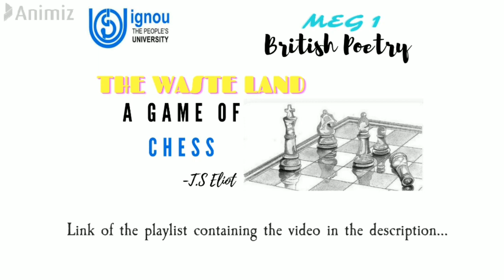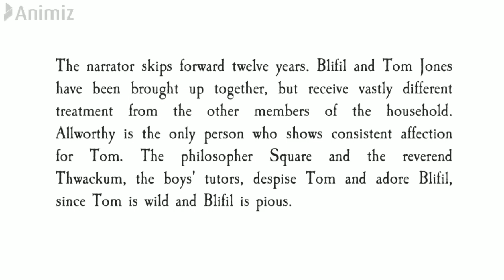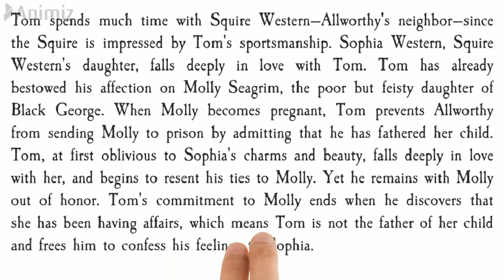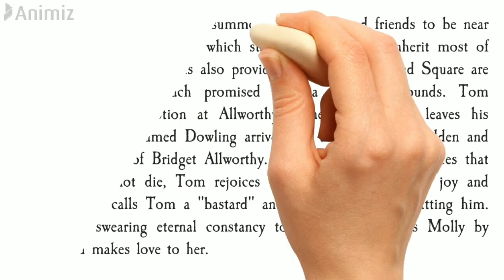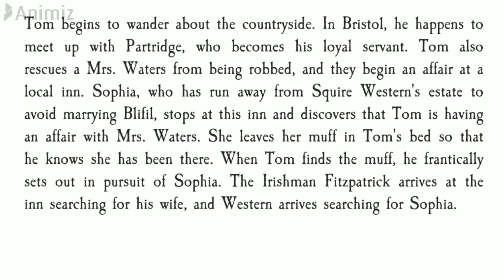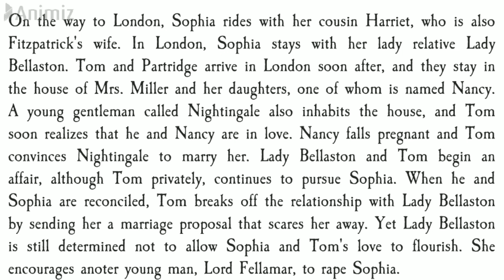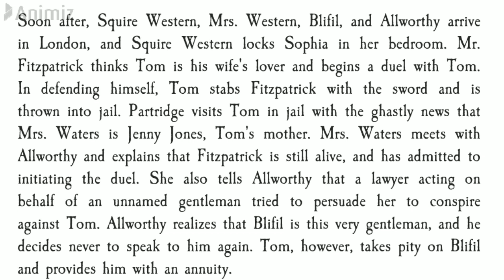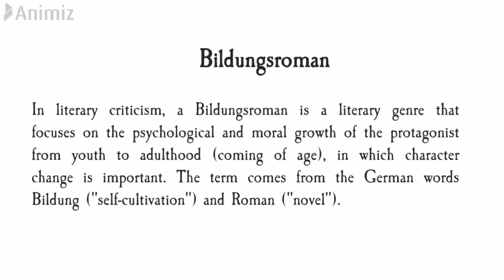Tom Jones:Plot Overview By:-Herry Fielding